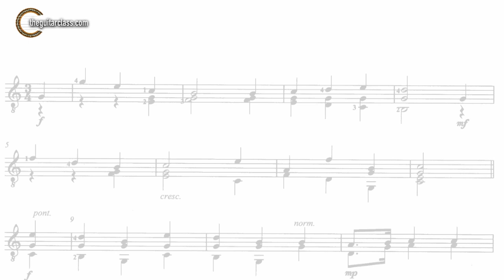Matteo Carcassi -Minuetto Op. 21 n 12 - HOW TO PLAY! (Easy step by step) - (TRINITY tutorial!)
Guitar in the video is built by Leonardo De Gregorio